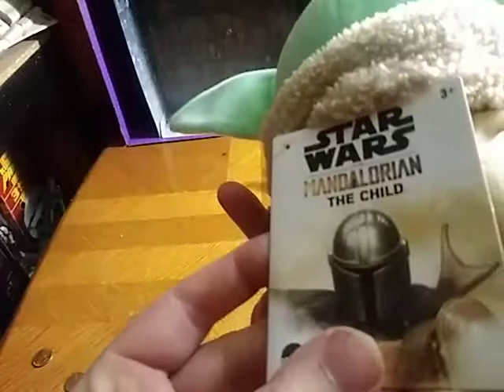EDDIE HILL REVIEWS: STAR WARS-MANDALORIAN-BABY YODA-SCHOOL FIGHT-ANIME GIRL-DISNEY-MICKEY 11/26/20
EDDIE HILL REVIEWS: STAR WARS-MANDALORIAN-BABY YODA-SCHOOL FIGHT-ANIME GIRL-DISNEY-MICKEY & MINNIE MOUSE  PLUSHIES  11/26/20